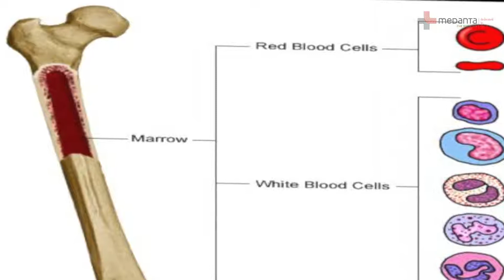अस्थि मज्जा प्रत्यारोपण: मेलेनोमा के लिए आशा की एक किरण | मेदांता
रक्त कैंसर के इलाज का एक आसान और प्रभावी दखल देने वाला तरीका बोन मैरो ट्रांसप्लांट है। यह देखने के लिए कि मेदांता-द मेडिसिटी में एक बोन मैरो ट्रांसप्लांट ने कैसे उसके जीवन को नई आशा दी, जब उसने कई मेलेनोमा का इलाज किया था।

CHAPTERS
0:00 प्रशंसापत्र - एकाधिक मेलेनोमा रोगी
0:50 विद्या की माँ का प्रशंसापत्र
1:30 रोगी ने पहले सामान्य जांच का विकल्प चुना
2:05 रोगी के मित्र ने उन्हें मेदांता का सुझाव दिया
2:35 उनका इलाज मेदांता में हुआ
3:05 विद्या अपनी माँ के लिए खुश है